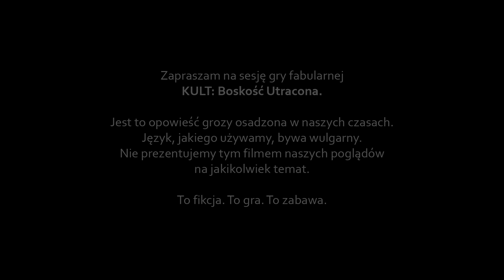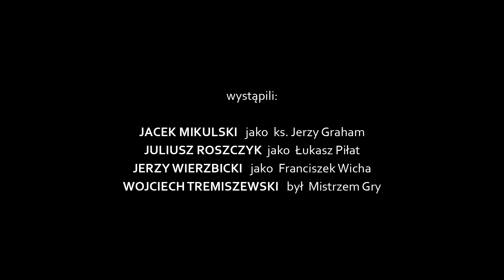Sesja RPG | Kult: Boskość Utracona | POKÓJ 2, odc. 2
Nagrana sesja gry fabularnej (RPG).

2. z 8 odcinków mini kampanii: POKÓJ 2

- Jacek Mikulski, jego postać to Jerzy Graham, 30 lat, ksiądz w małej parafii w Starym Szybinie, starej i biednej dzielnicy miasta; odczuwa silne powołanie do opieki duchowej nad swymi parafianami. Archetyp w grze: Prorok.

- Juliusz Roszczyk, jego postać to Łukasz Piłat, 42 lata, funkcjonariusz służb specjalnych Centralnego Biura Śledczego, mający zbadać sprawę eksplozji w Szybinie. Jednocześnie chce przeprowadzić swoje prywatne śledztwo, dotyczące szybińskiego polityka. Archetyp w grze: Agent.

- Jerzy Wierzbicki, jego postać to Franciszek Wicha, 24 lata, dziennikarz, freelancer, opłacany troll z burzliwą przeszłością rodzinną, od której wielokrotnie uciekał i tułał się po ulicach; obwinia się o śmierć swego wuja, Cezarego. Archetyp w grze: Złamany.

Miłej zabawy:)